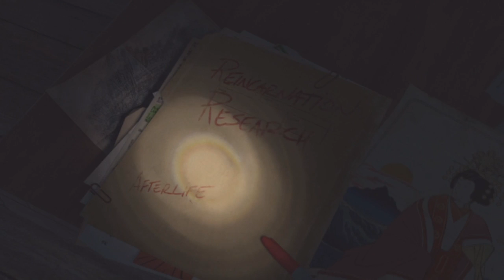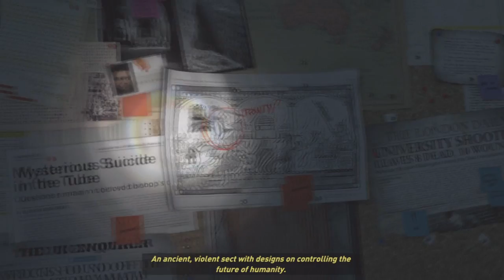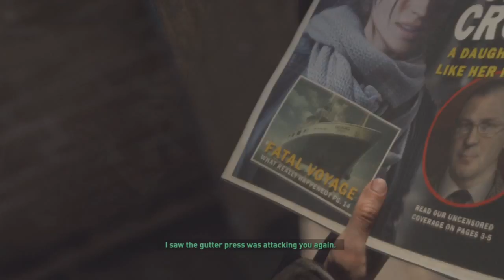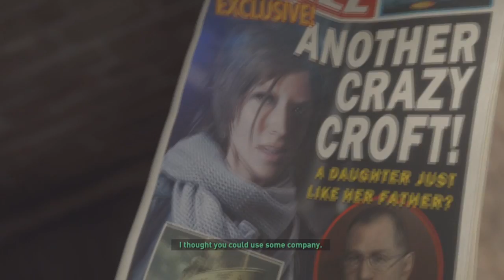Rise Of The Tomb Raider Let's Play Part 2